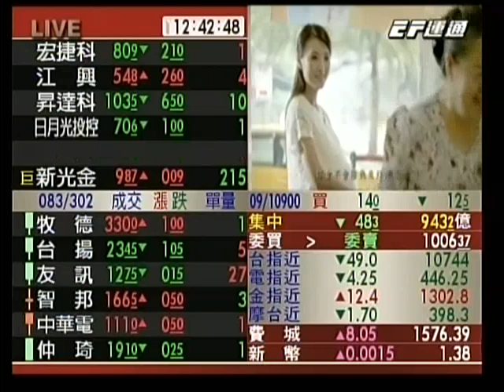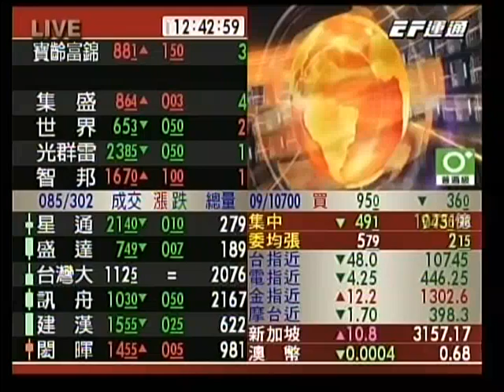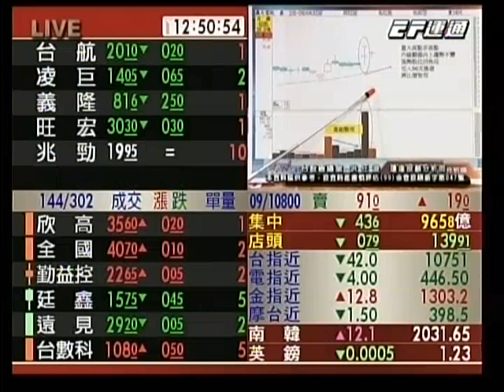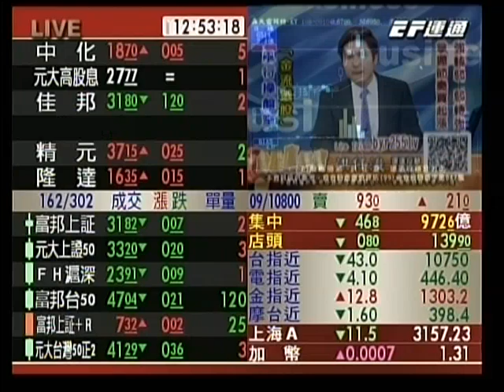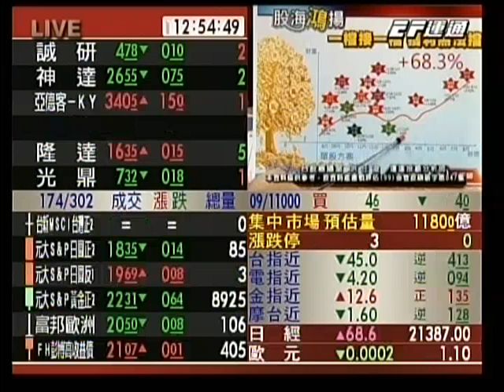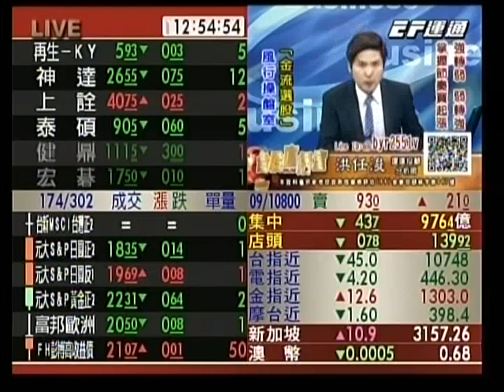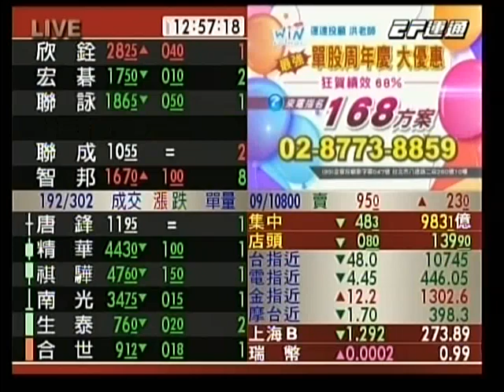20190910 1230 洪任浚 台股直播室